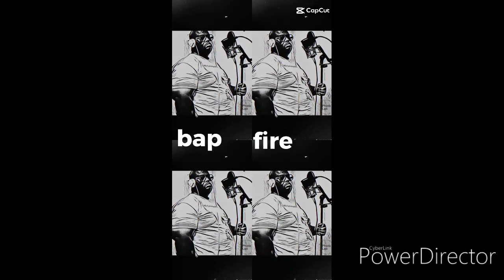WHEN I B ON THE MIC FREESTYLE.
JEREMIAH DAVINCII

GRUMPY BEAR COLLECTION